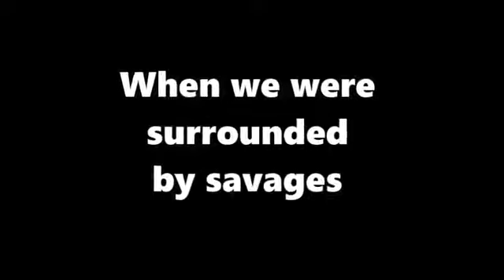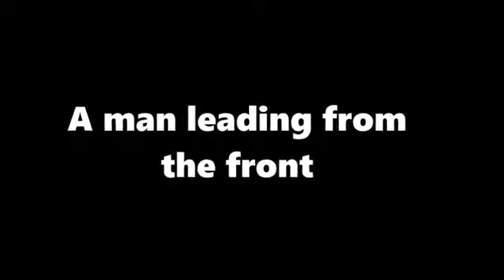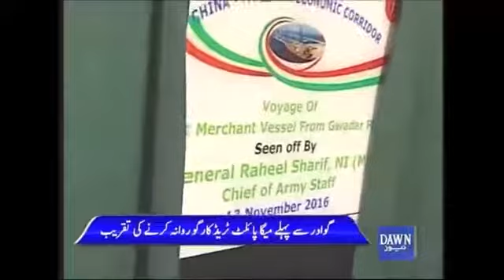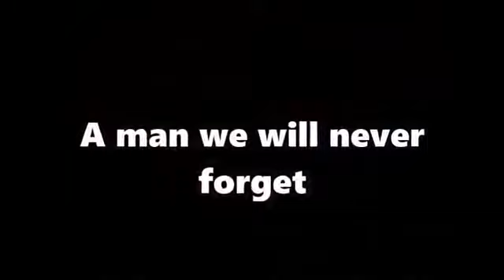A Tribute to General Raheel Shareef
A Tribute to General video manager